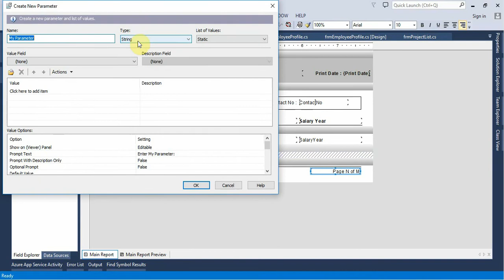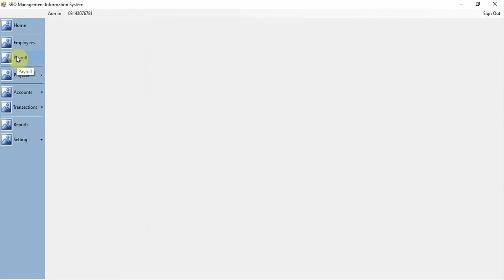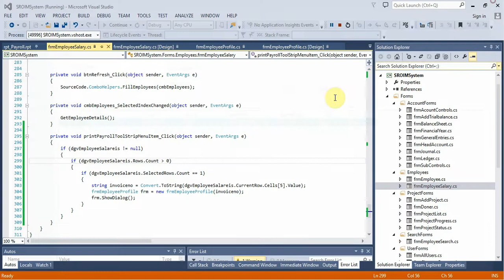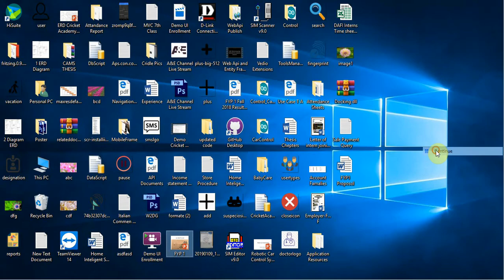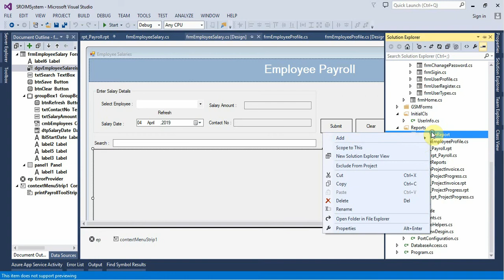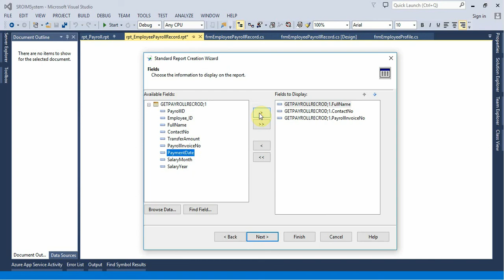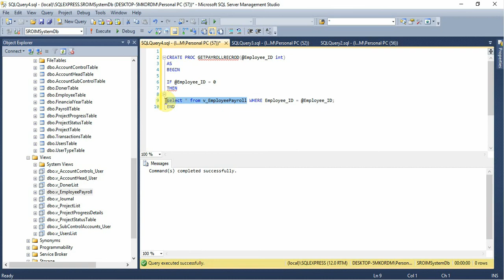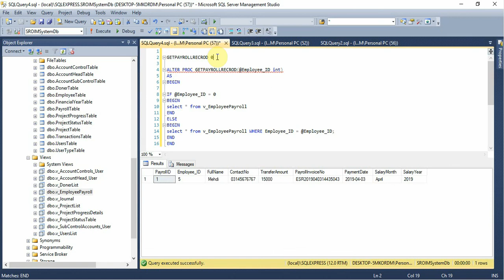NGO Management System Part 85 Reports Form C# C Sharp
NGO Management System in C# C-Sharp